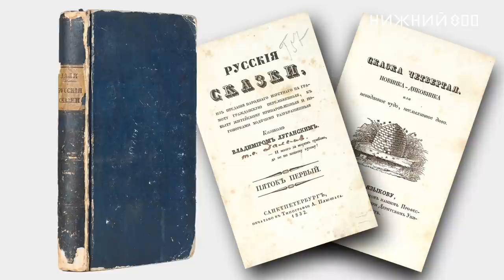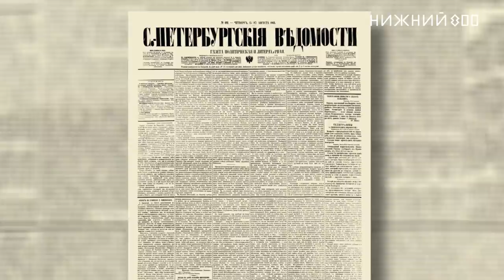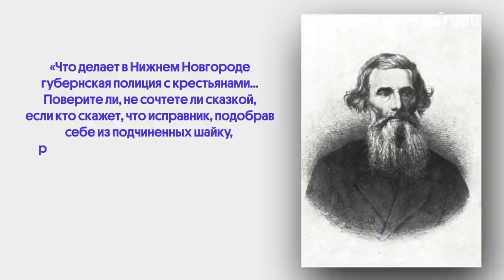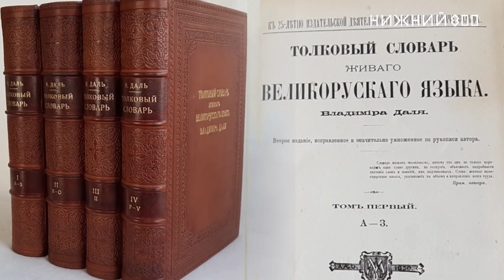Кто мешал Владимиру Далю? Сложности толкового словаря.